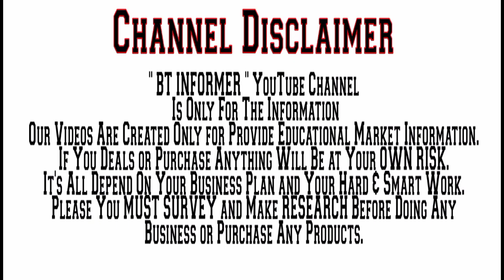Cheapest Soft Toys Teddy Bear Wholesaler in Kolkata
Shop Details :-

Address :-

1 NO AMRATOLLLA LANE GROUND FLOOR SHOPE NO 6
 KOLKATA 1